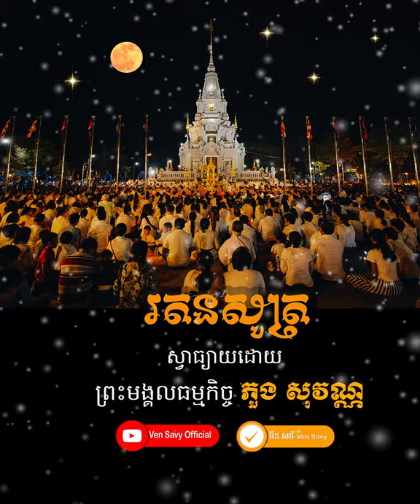រតនសូត្រ, ស្វាធ្យាយដោយៈ លោកគ្រូ​ ភួង សុវណ្ណ, ព្រះបរិត្ត,ven savy, វ៉ែន សាវី, dhama talk